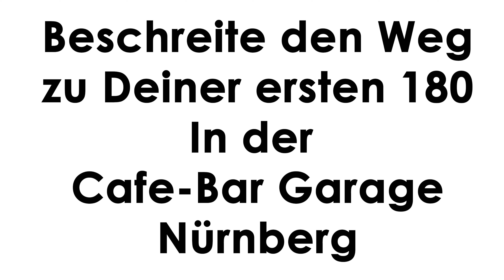Dart Seminar beim Dart Professor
Melde dich an zum Seminar.

Möchtest du in deiner Bar auch Seminare anbieten. Melde dich beim Dart Professor.